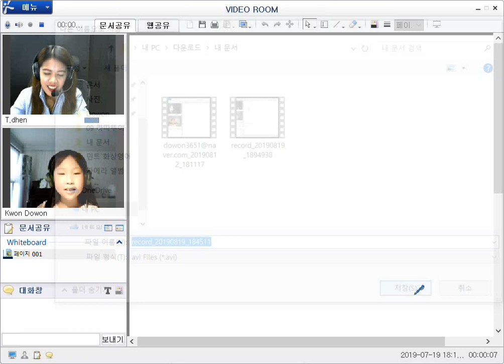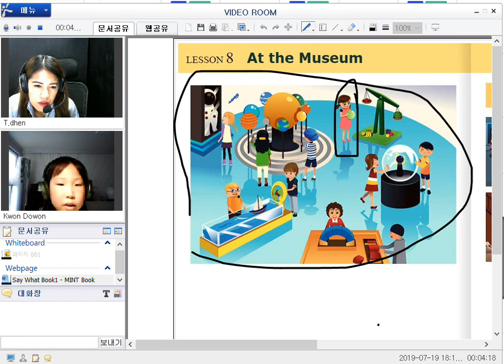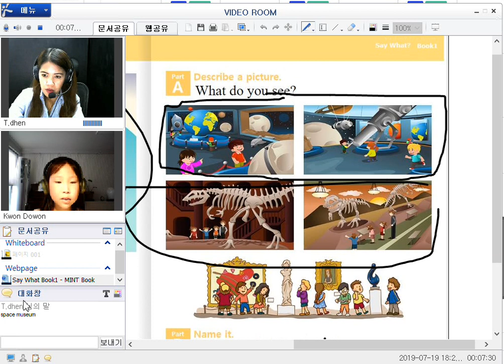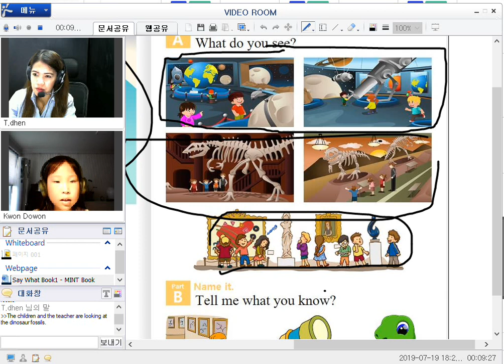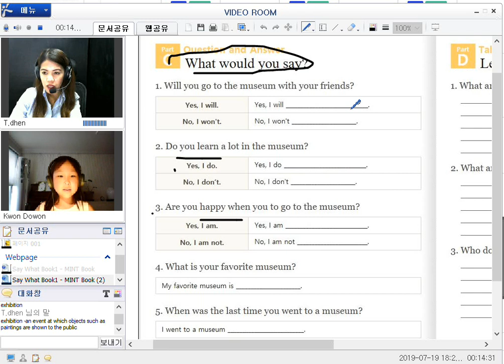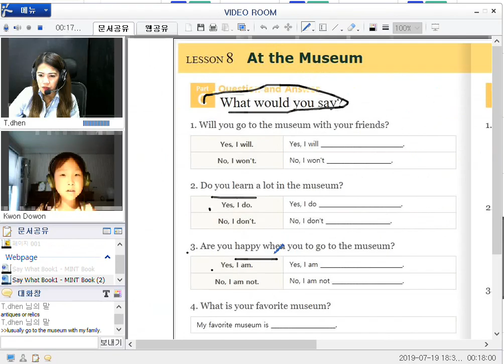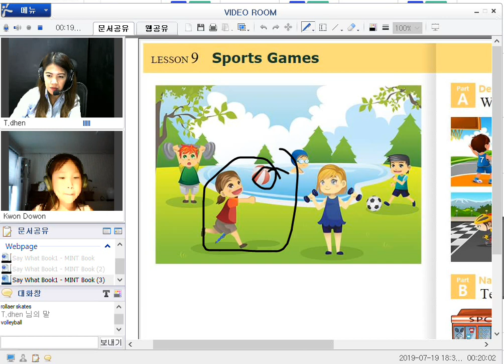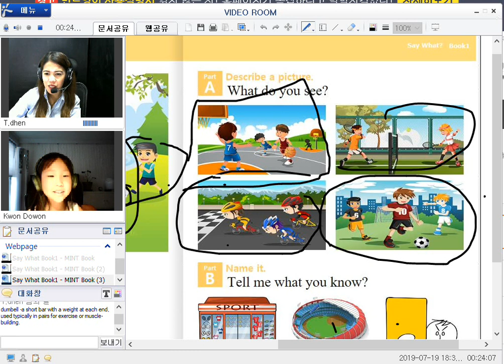7강2 20190819 184511